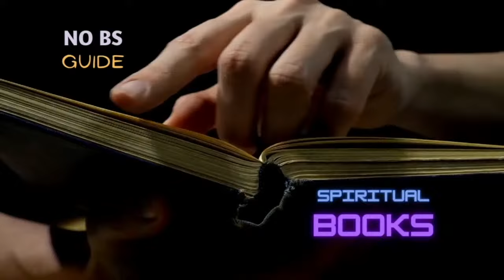Baba Masha - The Magic of Mushroom Microdosing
Join Sandie as she speaks with the remarkable Baba Masha, MD, whose four-year research endeavor meticulously examined the effects and medicinal potential of microdoses of Amanita Muscaria on more than 3,000 volunteers.

Baba Masha graciously joins us to expound upon her remarkable findings documented in her seminal work, Microdosing with Amanita Muscaria: Creativity, Healing, & Recovery with the Sacred Mushroom. Together we will review the first international study on the medicinal effects of microdosing and the eye-popping results.